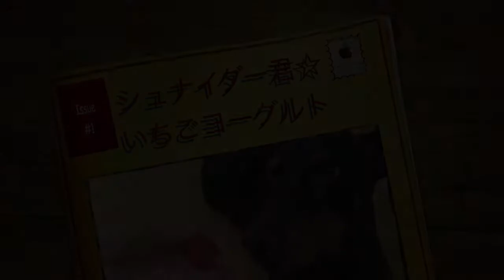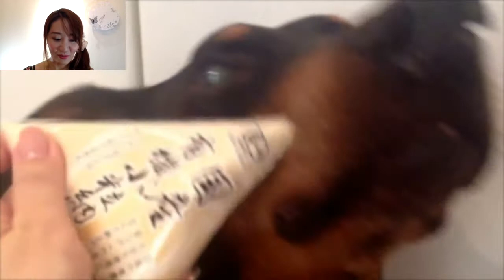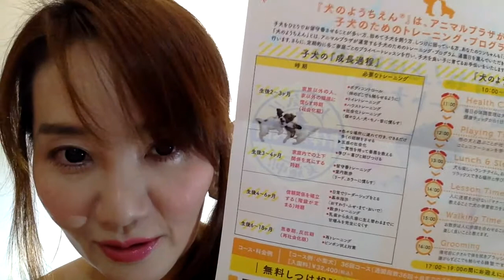Lovely Doberman🐶シュナイダーおじいちゃん犬の人間食（Strawberry yogurt natto いちご ヨーグルト 納豆）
まもなく１３歳になるシュナイダー君。
ドーベルマンの平均寿命が１０歳なので、人間に例えると１０４歳になります。
Shortly Schneider to become a 13-year-old.
Since the Doberman average life of 10-year-old, and likened to a human it will be 104 years old.
いちご・ヨーグルト・納豆
Strawberry yogurt natto